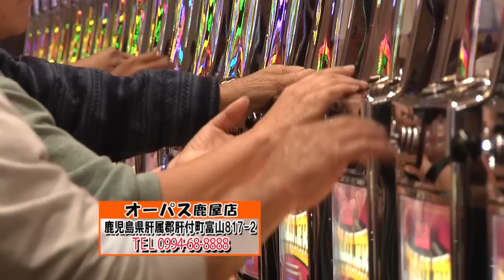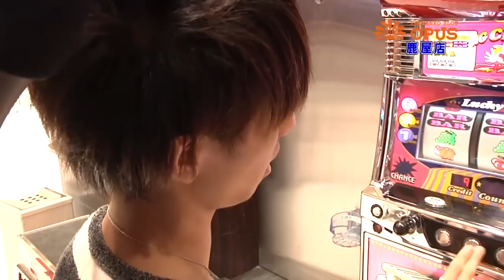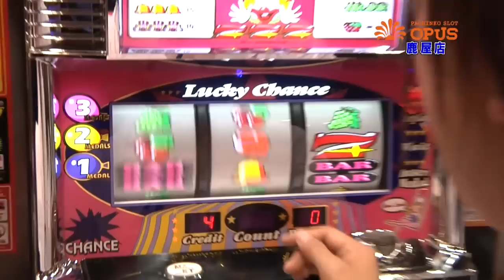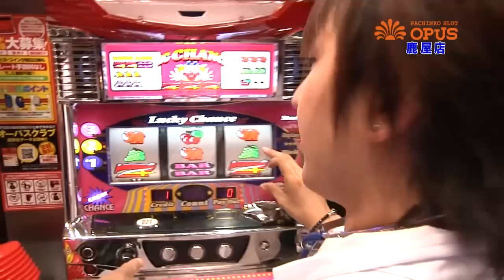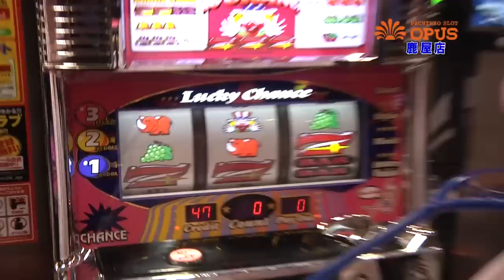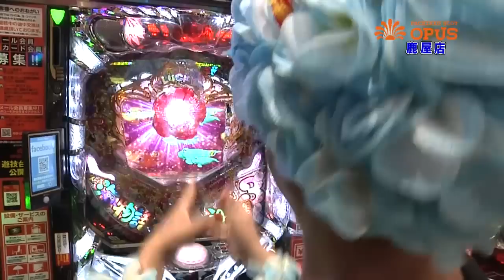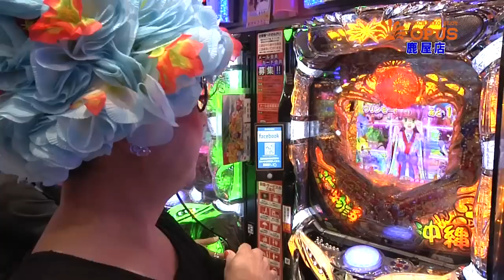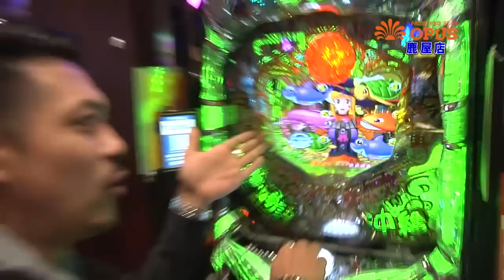パチンコプレイガイドTV鹿児島版(2015/11/16)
エリアに特化したホール情報FP「パチンコプレイガイド」がプロデュースする番組の鹿児島版。やまのキング、ヤドゥ、ダイキ、うずら姫、デリカツ